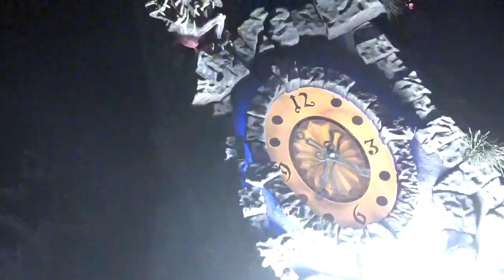USJ 23期ユニモン イジーブライドさん！2023.11.08一回目は、タナケンBJ、イジーブライド、バレンティンドラ、ルイスウル、ジェイクフランク、ブリアナHIP、シエナHOPが出演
23期モンスターズ・ライブ・ロックンロール・ショー（Monsters Live Rock&Roll Show）はビートルジュースたちが魅せる本格ライブ・エンターテインメントです。感激コロナ前の演出に、HIPHOPがタッチに降りてくる！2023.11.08一回目は、タナケンBJ、イジーブライド、バレンティンドラ、ルイスウル、ジェイクフランク、ブリアナHIP、シエナHOPが出演でした。@HARECH